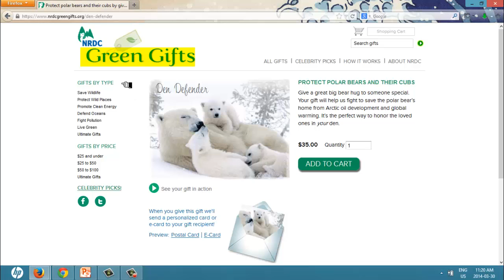Ten Holiday Gift Ideas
Ten Environmentally-Friendly Gift Ideas